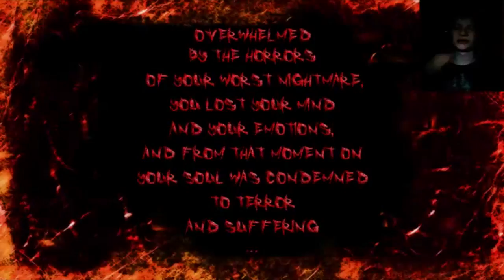Most Fucked up Let's Play Moment Ever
Hier sind noch weiter Kanäle in denen ich aktiv bin
Seid nicht schüchtern, könnt gerne mich auch in Facebook adden^^